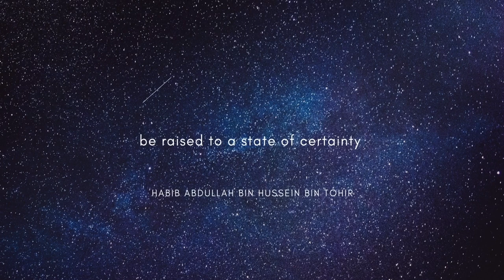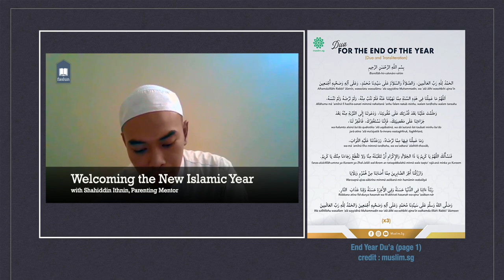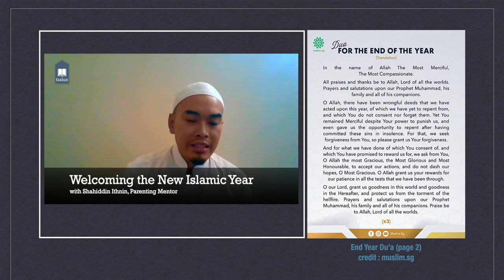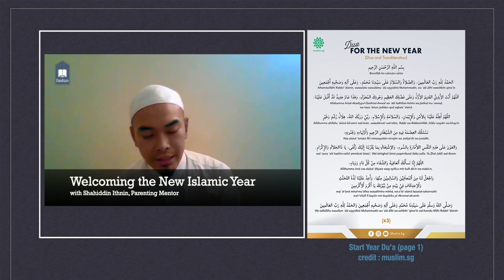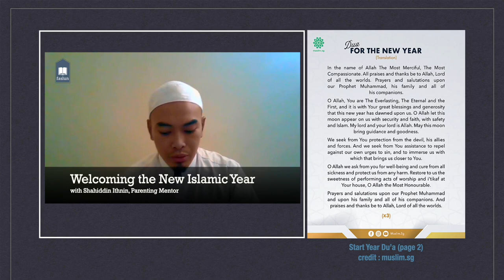Welcoming the Islamic New Year (Awal Muharram)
Praise be to Allah. We have many seasonal activities to partake in to remind us of our status as servants of Allah, and of the blessed days and nights which He has bestowed upon us. The end of the month of Dhulhijjah also marks the end of the Islamic calendar, and it is recommended that we end all our affairs on a good note; drawing close to Allah. In this short video, Shahiddin Ithnin, Parenting Mentor, talks about some of the things we can do to bid farewell to the current year and welcome the new year.